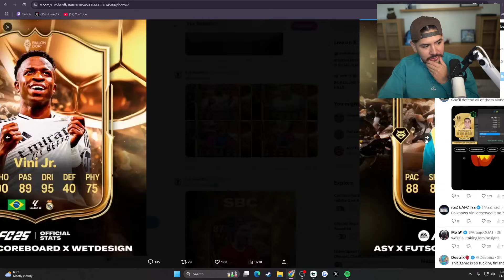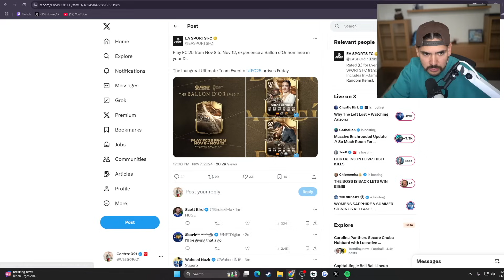CRACKED HERO PACK! BALLON D'OR CARDS ARE COMING!